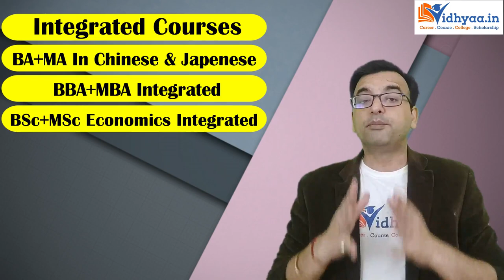DOON UNIVERSITY DEHRADUN CAMPUS REVIEW | COURSES | FEE STRUCTURE | ADMISSION 2024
Check doon university Dehradun full information with fee structure offered courses, eligibility  & admission 2024

ONLINE APPLY IN IMS UNISON UNIVERSITY DEHRADUN

APPLY IN UPES UNIVERSITY DEHRADUN FOR ADMISSION

DOON BUSINESS SCHOOL APLICATION FORM

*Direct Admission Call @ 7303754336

*Doon University Dehradun Admission Form 2024

Check Doon University Dehradun Admission 2024